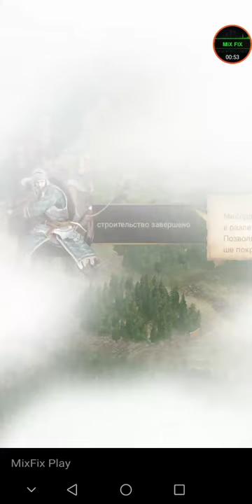Clash of kings Mod. New The Mod